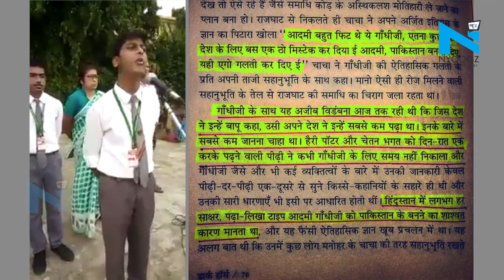जानिए कौन हैं Nilotpal Mrinal, जिनकी पंक्ति को पढ़कर ये लड़का वायरल हो गया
देश के युवा लेखक नीलोत्पल मृणाल अक्सर अपनी किताबों को लेकर चर्चा में रहते है...अभी कुछ दिन पहले लंदन में सुसाइड करने वाले शख्स को बचाते लोगों की फोटो फेसबुक पर शेयर करने के साथ कमेंट पर सुर्खियों में आए थे...तो इस बार भी वह सोशल मीडिया पर वायरल हो रहे है...वायरल होने की वजह है...एक छोटा बच्चा...